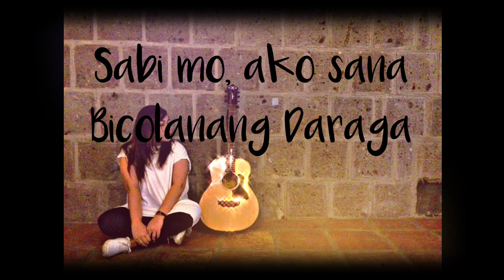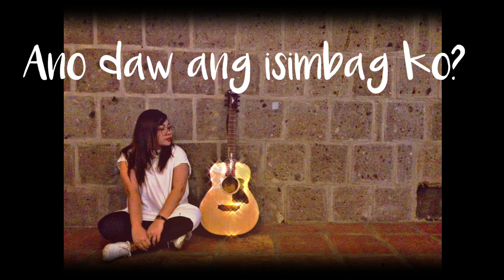Harana Kan Bicolano by EJ Clarks Short Cover (Girl Version)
Ilang araw ako na'LSS sa kanta ni Ej Clarks.
Ang galing ng gawa nya. 😍
Nainspire ako gawan ng onting timpla.
What if si Bicolanang Daraga magsisimbag man kay Bicolanong Sultero? Bagi garing gapakipot pa man ning diit 😂

Mabalos. 🖤

with my D&D Django Barbie Jr Spruce Guitar